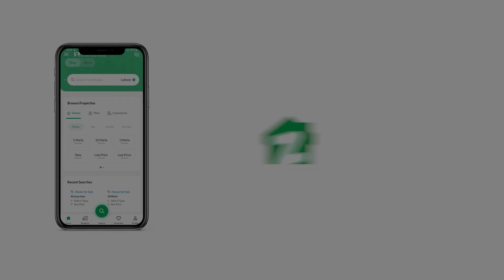200 SQYD RESIDENTIAL PLOT FOR SALE IN GADAP TOWN KARACHI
You're in for luck, as Residential Plot is available at affordable prices. We can help you buy this property. A 200 Square Yards property is well-suited for all your needs. The Residential Plot comes with excellent features with a reasonable Rs. 9,000,000. Al-Jadeed Towers is most sought-after for properties due to access to access to all kinds of facilities, so hurry up! Owning a Residential Plot in the affluent city of Karachi is just the right next step for someone who's looking to expand their investment avenues.

A boundary wall around the Residential Plot ensures safety for the residents.
Possession of properties is a quick and easy process.